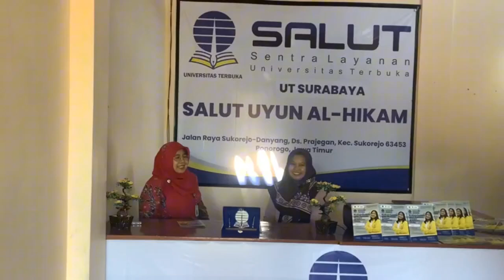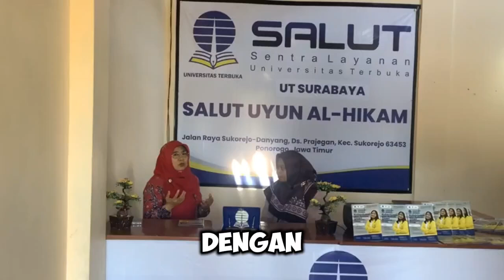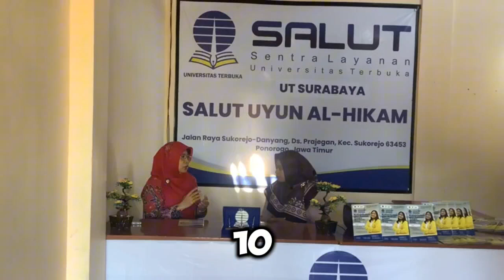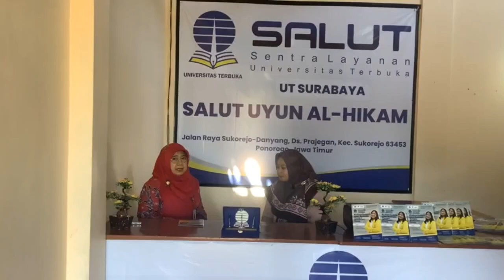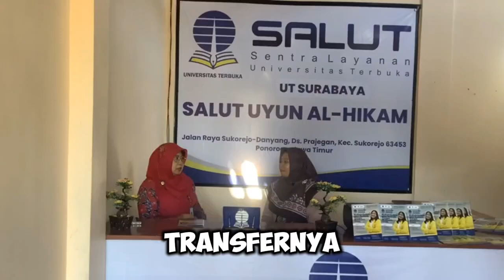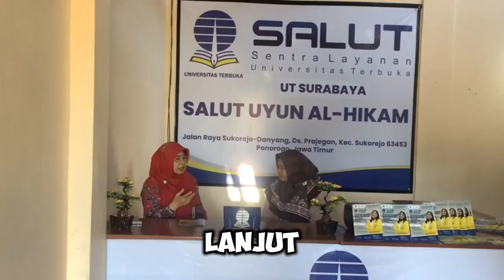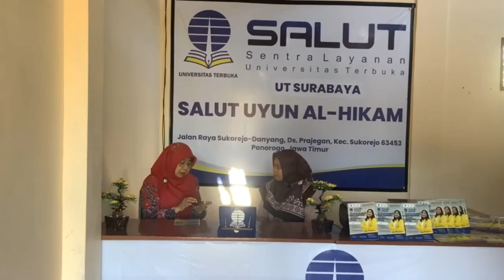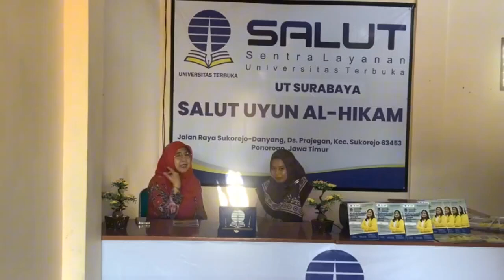Tips Sukses Kuliah Sambil Kerja, oleh Direktur Universitas Terbuka (UT) Surabaya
sekarang jamannya apa2 serba fleksibel, sukses kuliah sukses kerja, karir pun meningkat